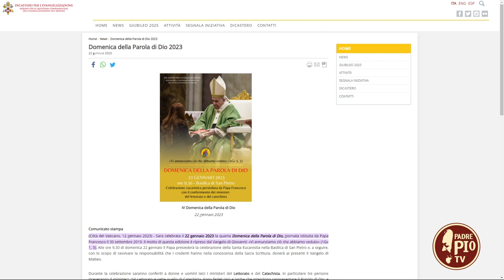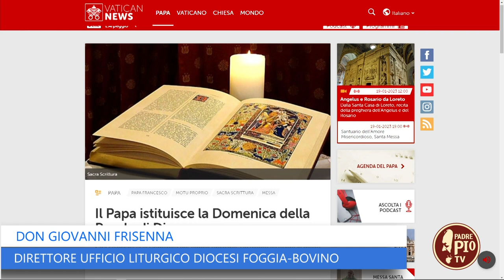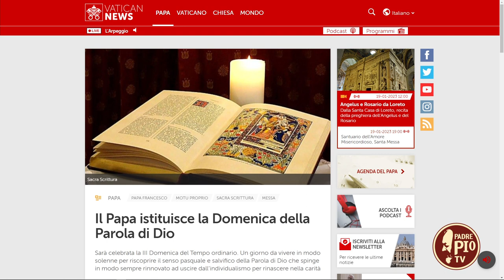Verso la Domenica della Parola di Dio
Intervista a don Giovanni Frisenna, direttore dell'ufficio liturgico dell'arcidiocesi di Foggia-Bovino